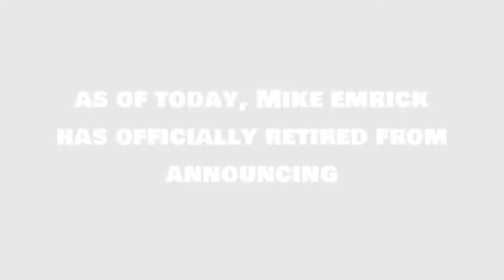Mike "Doc" Emrick Best Hockey Calls of his career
Best Mike Emrick hockey calls of his great career!